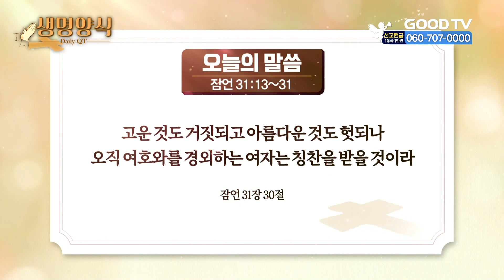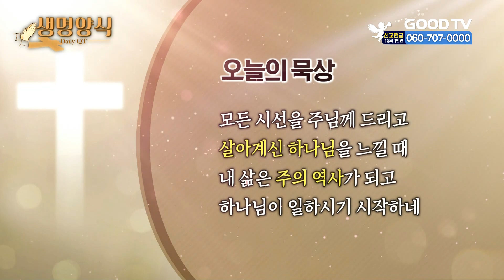오늘의 말씀 | 잠언 31:13~31 [생명양식]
* 시청방법
- IPTV: KT Olleh TV 234번, SKB Btv 293번, LG U+ 273번
- 위성TV: KT 스카이라이프 186번
- 케이블: Btv 케이블 224번, LG헬로비전 289번, 딜라이브 303번,